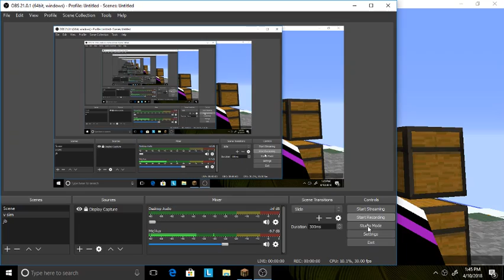The Next Farm Ep 3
CHECK OUT

We try post on Monday Wednesday Friday and Sunday